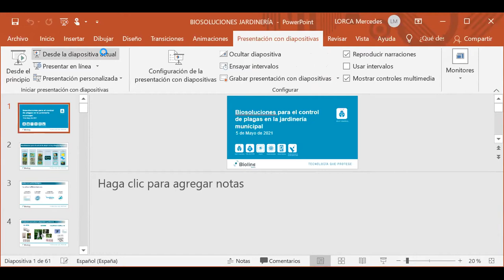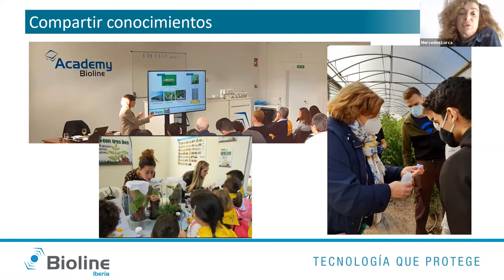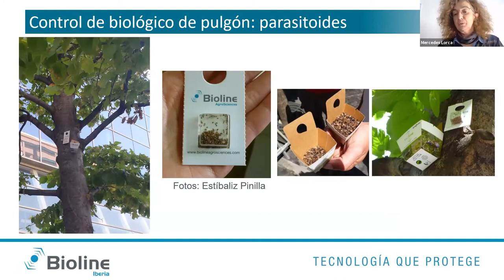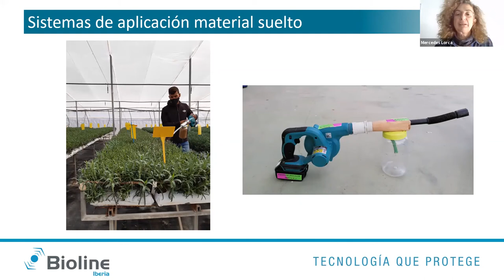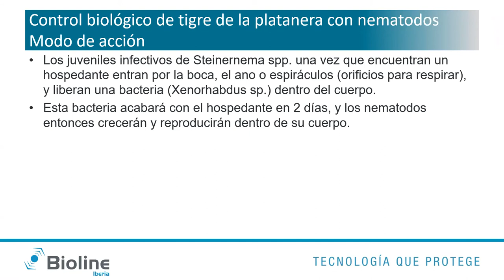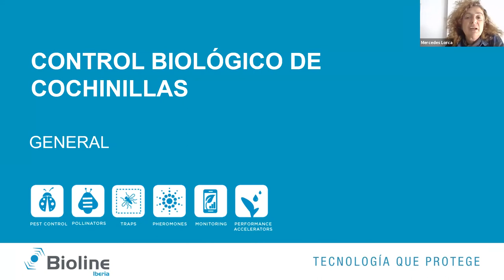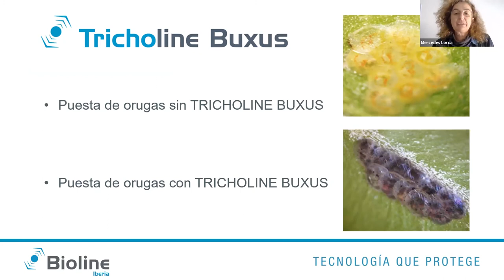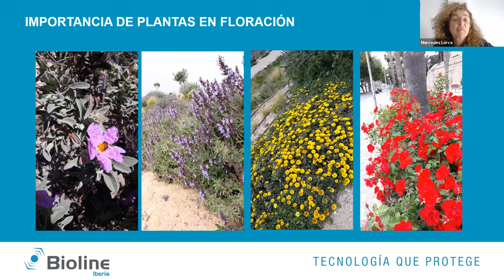[WEBINAR VILES EN FLOR] Biosoluciones para el control de plagas en la jardinería municipal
El pasado 5 de mayo celebramos el webinar "Biosoluciones para el control de plagas en la jardinería municipal" de la mano de Bioline Iberia, un evento de mucho interés dirigido a técnicos municipales de áreas verdes.

✔ MÁS INFORMACIÓN

★WEB